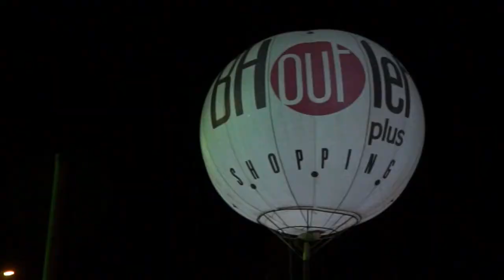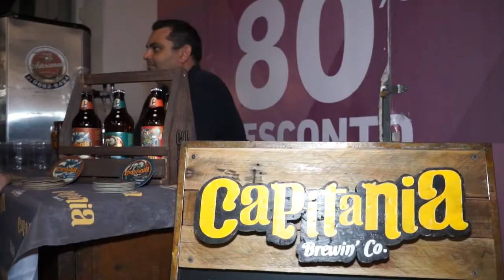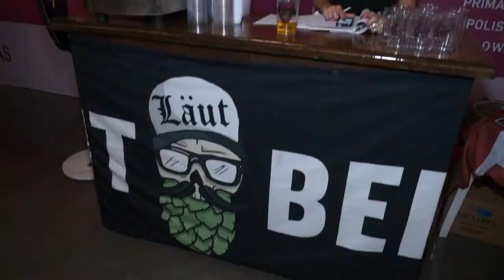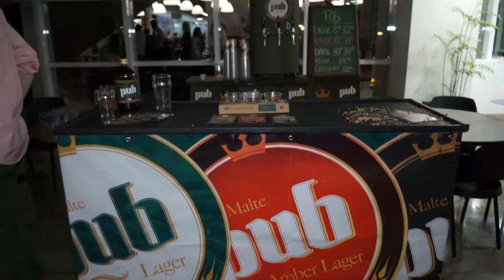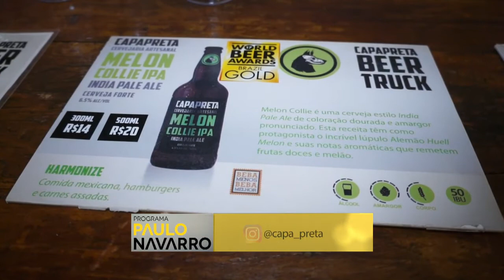BH OUTLET Beer Experience - Paulo Navarro